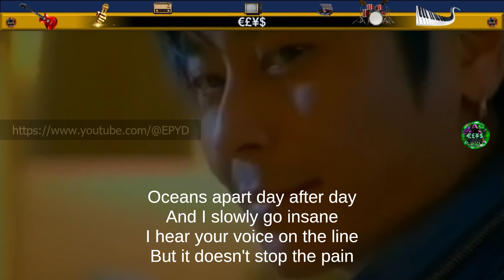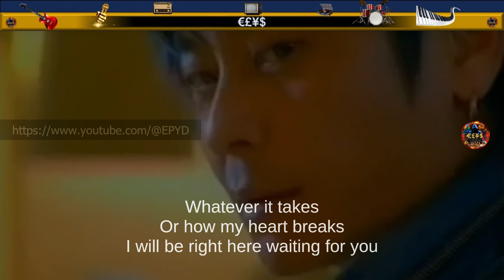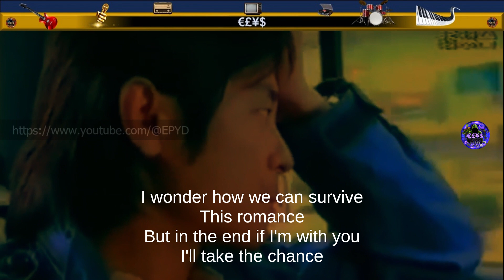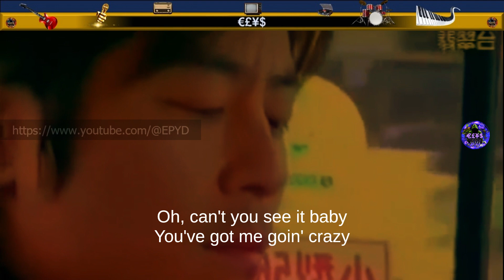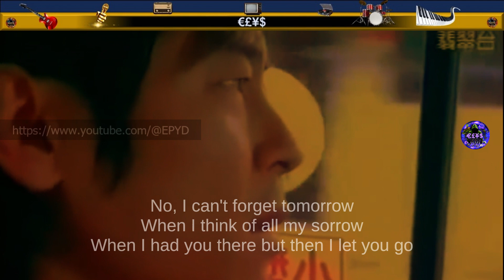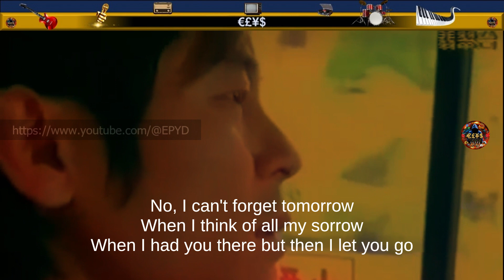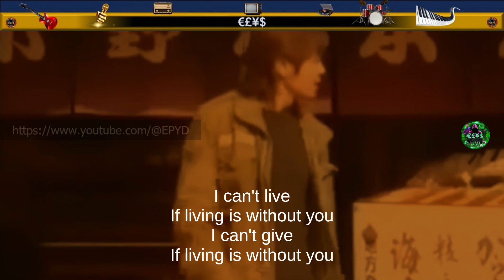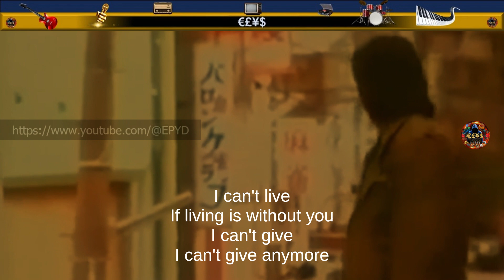王傑 - Without You, Right Here Waiting (Mix) [路/候鳥專輯]